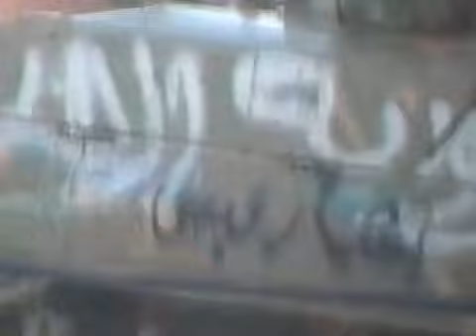ادلب - بنش || اجتياح الجيش للمدينة بعد الفجر 13-10-2011 جـ1